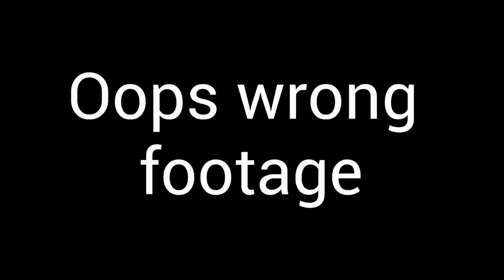FASTEST AND EASIEST WAY TO GET RARE/GET A SPIKE ANIMAL JAM WORK 100% OF THE TIME!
(UPDATED VID )this is the fastest and easiest way to get rare. All it takes if a few steps and less then 2 days if playing, but it works 100% of the time! Also works for non members too.
(2021) how did i get views on this poopy video XD.